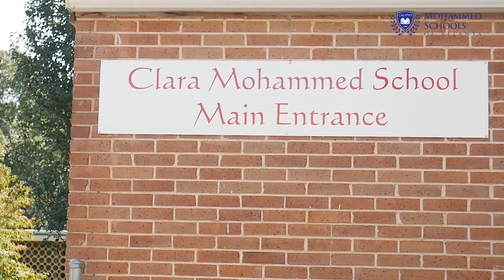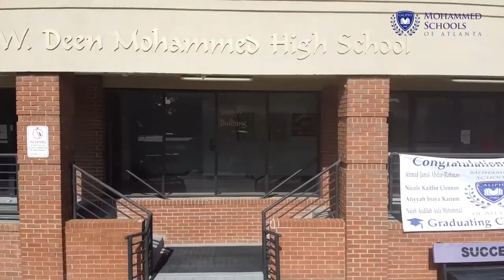Mohammed Schools of Atlanta - History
In 1918, a great woman by the name of Clara Muhammad was married to the Honorable Elijah Muhammad. Together, they dedicated themselves to educating their own children and not leaving their destiny in the hands of the American educational system. They risked their lives and their freedom in an era when not only was independent education illegal, but bold, independent thinking by African Americans was considered a threat to the United States of America. As a result of their dedication to their mission, Clara and Elijah Muhammad carved a space in American history –she as The Mother of Education and he as the foundation of Islam in America- and opened up the very first Islamic School in the nation; thus changing the face of freedom and education in America forever.

Visit:  Mohammedschools.org

Need Video to promote your business, brand or organization?
Goto Naturalleadersmedia.com -- Request Proposal Today !